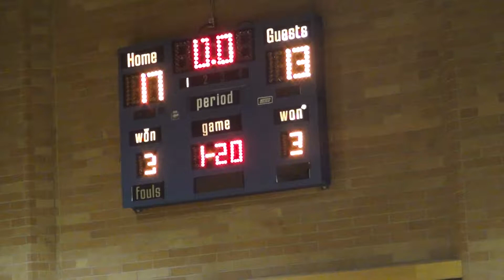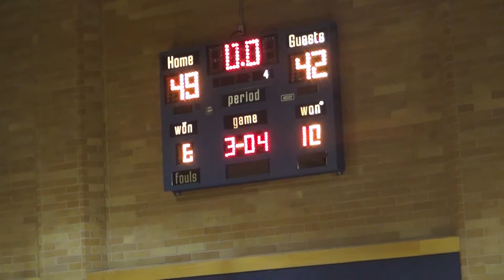Lehi Jr. Vrs Mt. Ridge Jr. - 12/18/2014